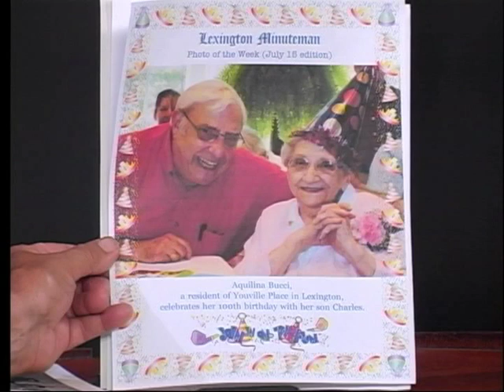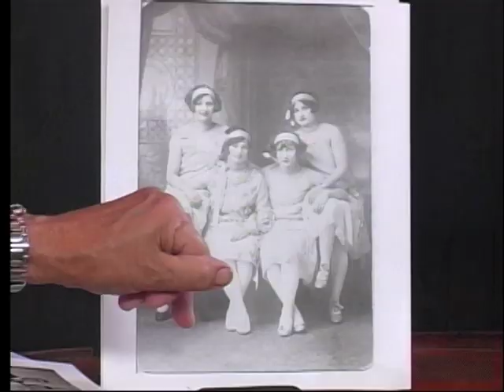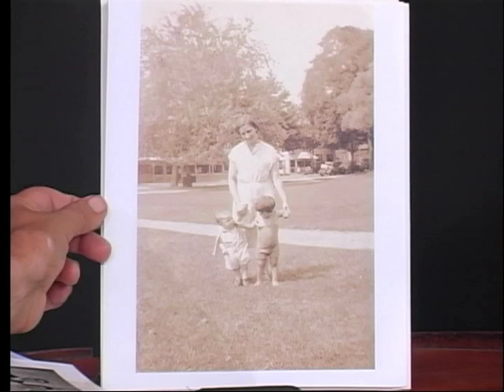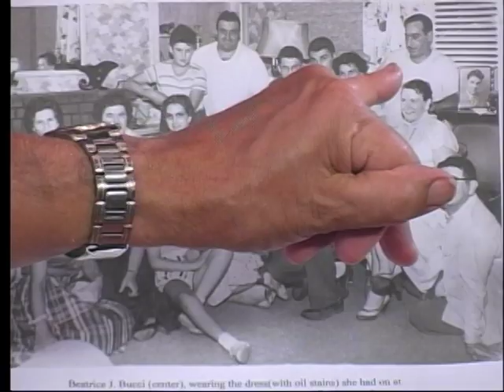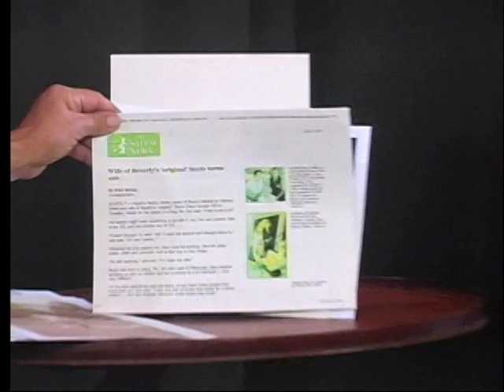Reflections with Fred Hammond: Charlie Bucci & Aquilina Bucci Pt.3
Fred Hammond interviews Charlie Bucci along with his mother, Aquilina Bucci, in this episode of Reflections with Fred Hammond